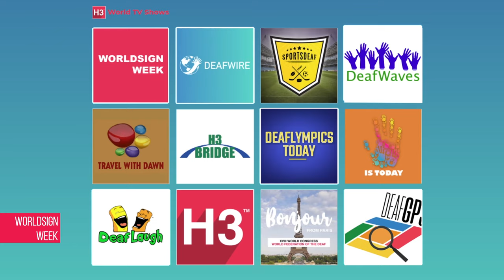WorldSign Week | 23 August 2024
1. ISRAEL: War update
2. TAIWAN: Teacher found guilty
3. UNITED STATES: Woman jailed
4. WORLD: “Mpox” announcement